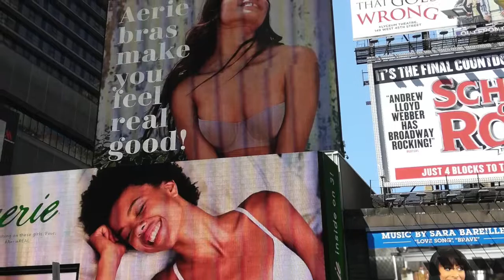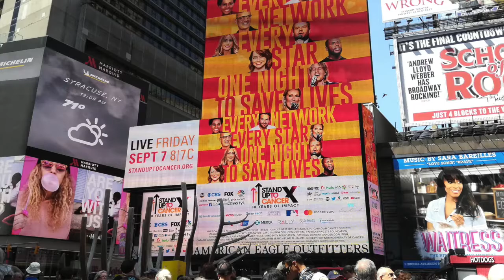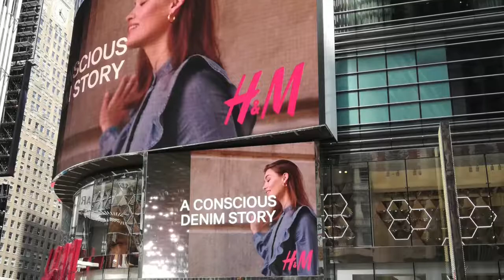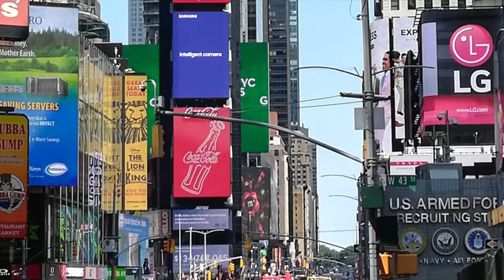Urban Insanity (Ambient/Electronic - Evolution 3)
Polyphony here via multi-tracking from the Waldorf Pulse 2.  I coupled the cutoff of the filter to sample hold with high resonance to get the 'sparkling' effect of the first voice.